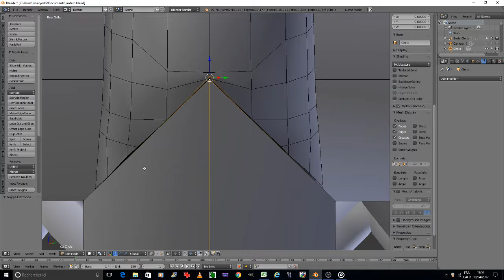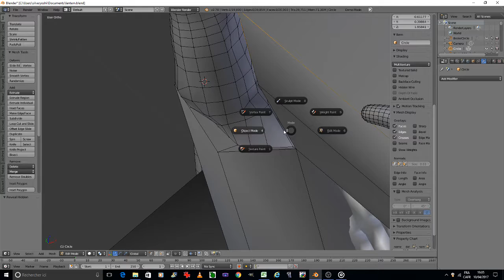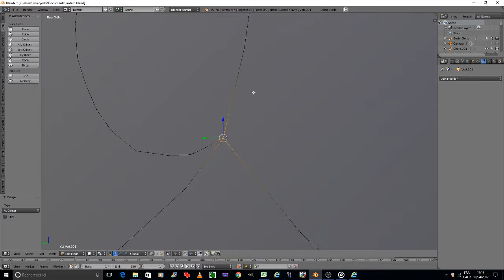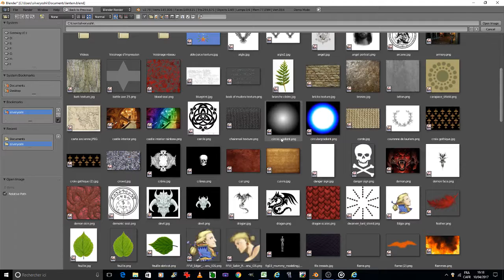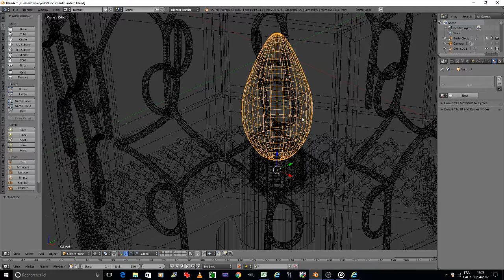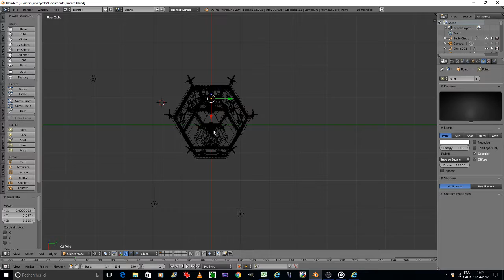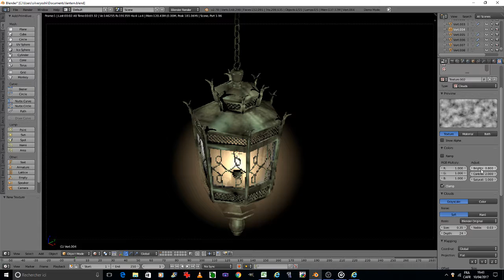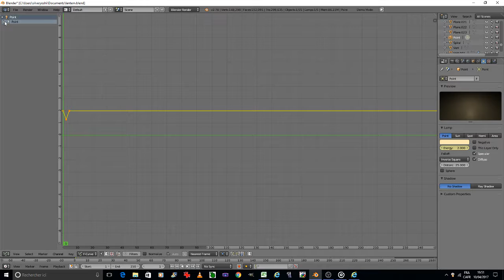blender 3D modelling tutorial lantern part 2